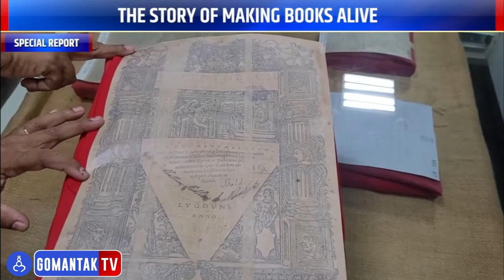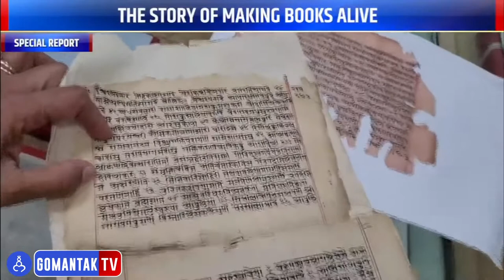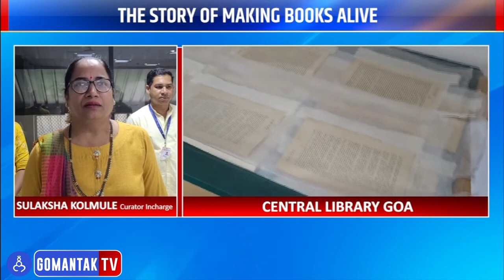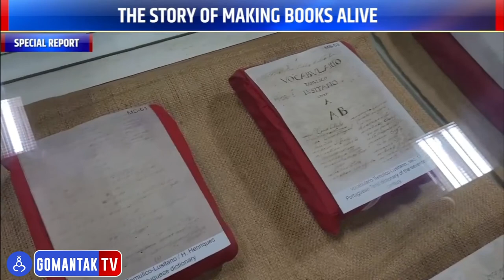Central Library Goa | The story of making books alive | Gomantak TV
Central Library Goa | दुर्लभ माहितीचा खजिना झाला खुला   | The story of making books alive | Gomantak TV